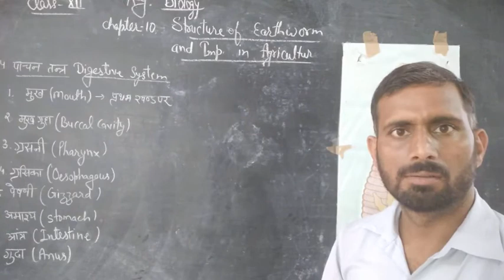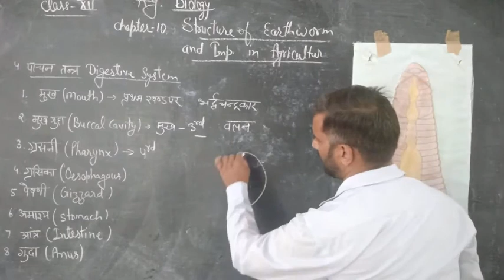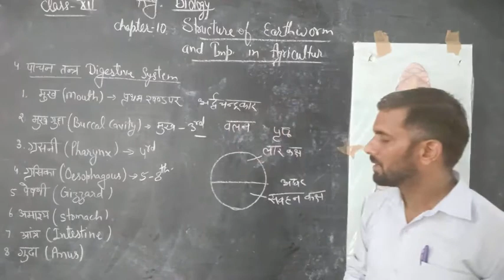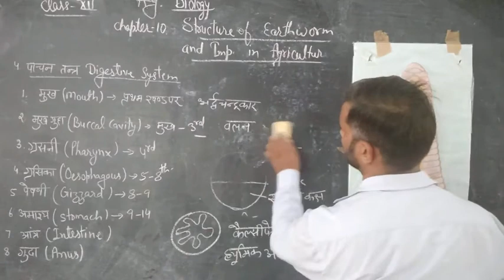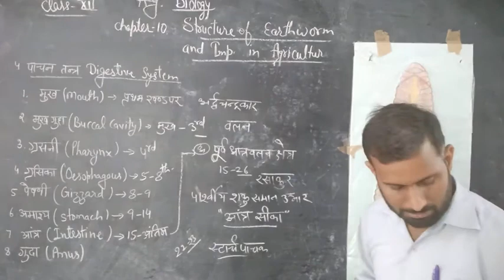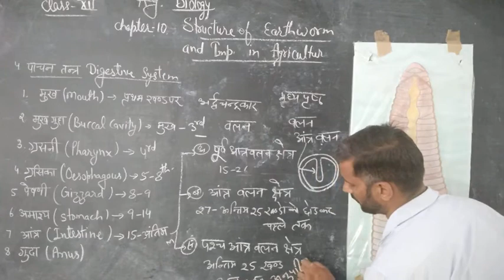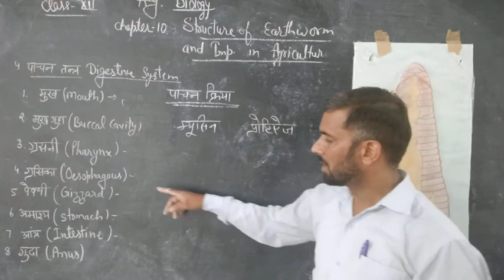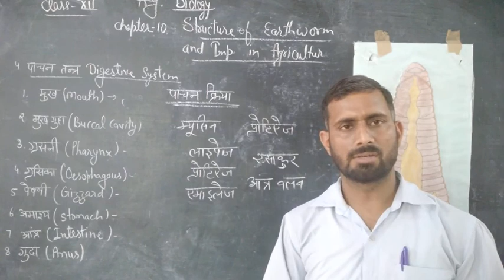Agriculture Biology class-12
Chapter no 10 Earthworm part-3